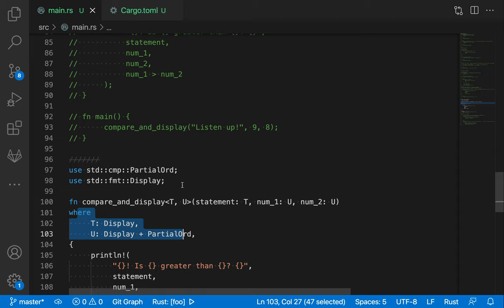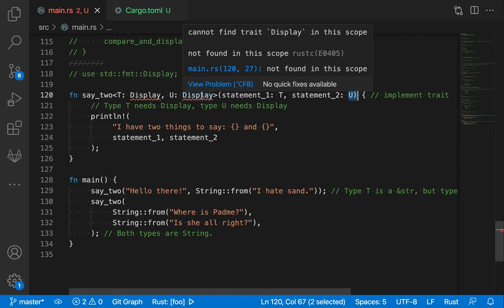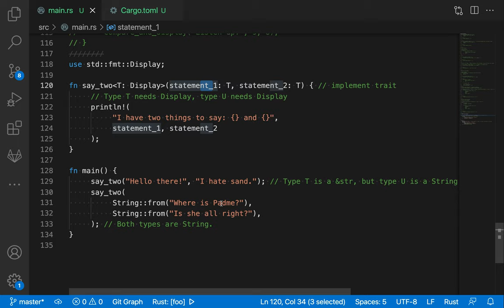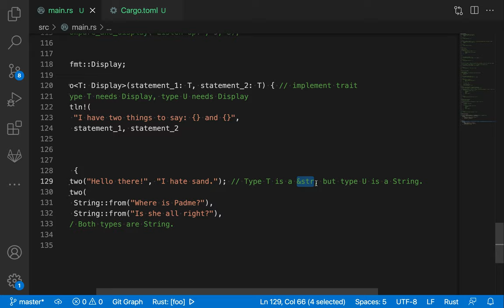[러스트] 039 - 31. Generics(2/2)